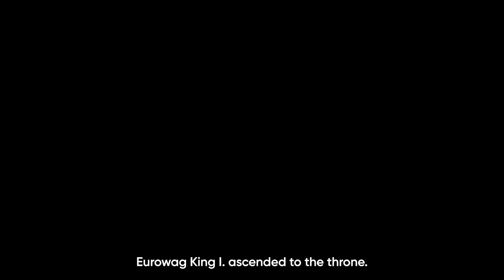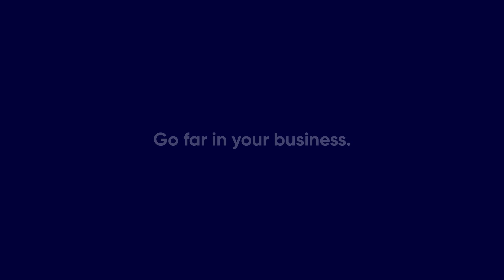Eurowag King - we know the winner!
The first edition of the Eurowag King 2021 competition has been concluded and we have found our king. Well, to be more precise, a queen. Any fuel card holder could win. The only requirement was to fill up at least four times a month with 250 litres of fuel and pay with a Eurowag fuel card. The grand prize, a Volvo Truck FH D13 460 TC, went to Stanwex II in Poland. The prize was collected by Kinga Pałysa, Chairman of the Board of Directors, and handed over in true royal style.